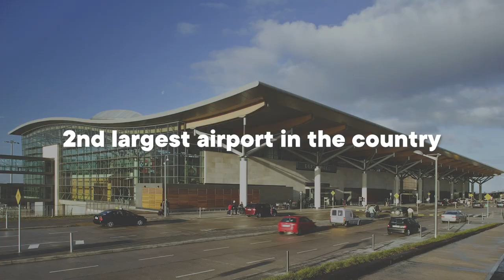What does Dublin make of Cork?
Inspired by this wonderful vox pop video from 1984 we took to the streets of Dublin city to ask what they think of their mates down in Cork 🇮🇪

We've made the news!

Content created, edited & presented by Oisín Deignan
Video shot by Eoin Ronayne

ENTERTAINMENT.IE